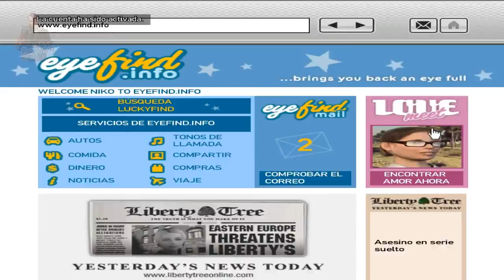GTA IV - Mision 17: Loggin In - HD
Loggin On es una de las misiones que te da Roman Bellic. En esta misión hay dos cosas importantes: una es que desbloqueas la posibilidad de usar el Internet, y porque desbloqueas las misiones secundarias para Brucie Kibbutz para robar coches.

Misión

Niko Bellic llega a la compañía de taxis de su primo Roman. Allí conoce a Brucie Kibbutz, un amigo de Roman bastante obsesionado con tener un cuerpo de culturista. Roman quiere que Niko se conecte a Internet, para estar al día y recibir los correos electrónicos que le manda su madre. Niko conduce hasta el cibercafé Tw@ que está situado en East Hook. Una vez allí, la dependienta dice que Roman la había avisado de que Niko iba a llegar y le a preparado un ordenador. Una vez allí lo único que hay que hacer es mirar el correo electrónico.